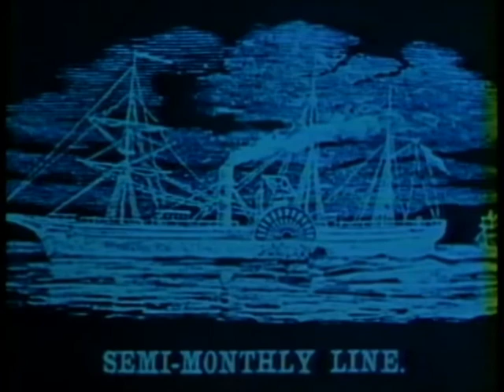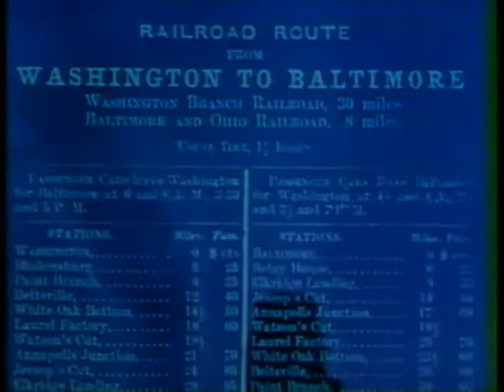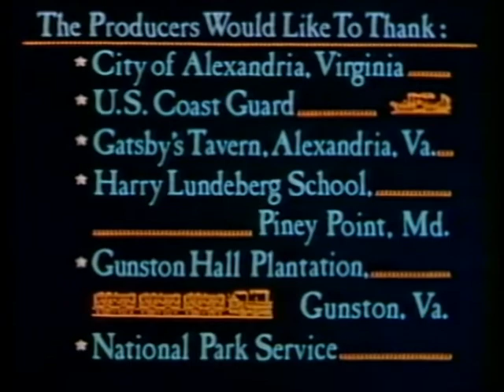A Slave's Story : Running a Thousand Miles to Freedom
An account of the experiences of a slave couple during their escape in 1848 from Macon, Ga. to Philadelphia, Pa., in which the woman was disguised as an ailing southern planter and the man traveled as the planter's body servant.